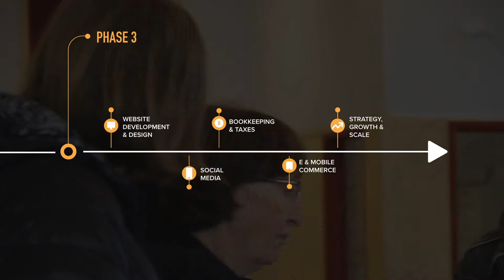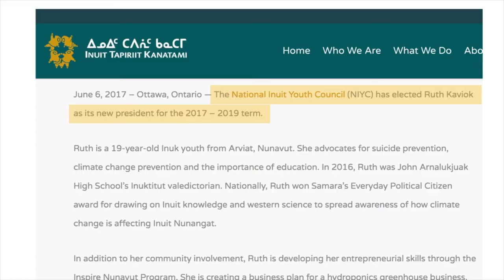Inspire Nunavut Info Video - Rankin Inlet & Iqaluit